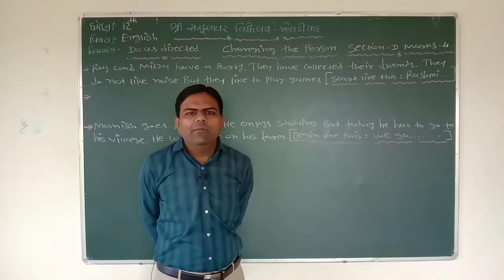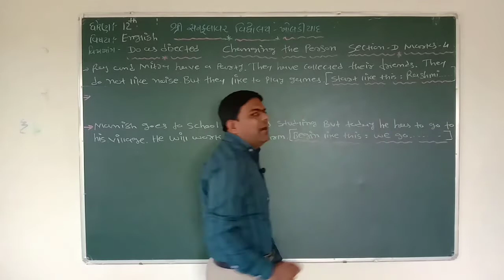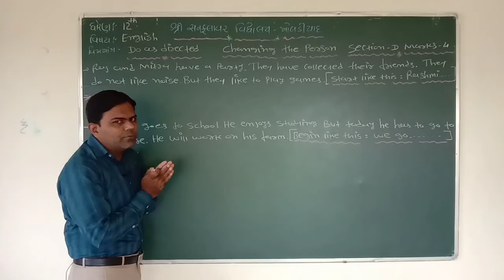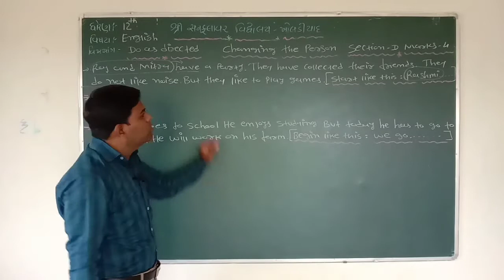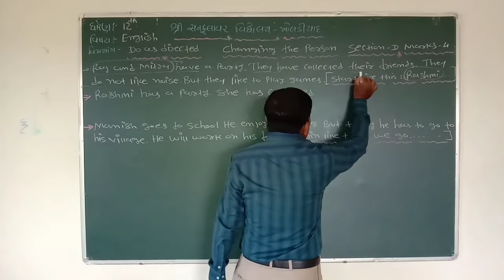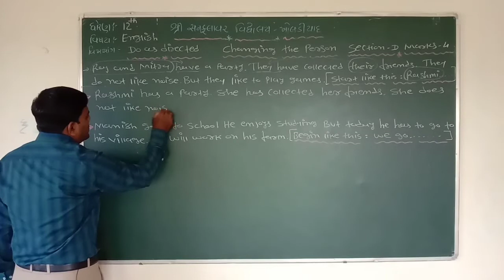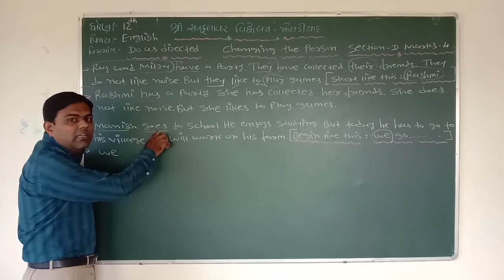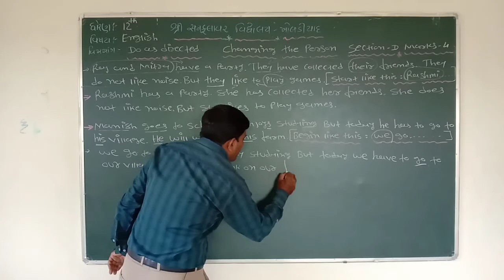STD-12 | ENGLISH | DO AS DIRECTED PART-7